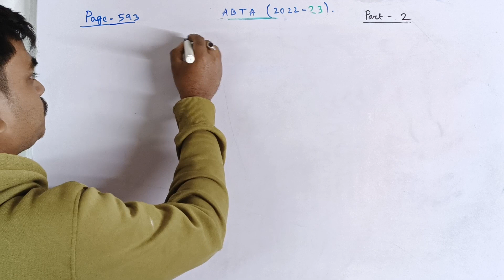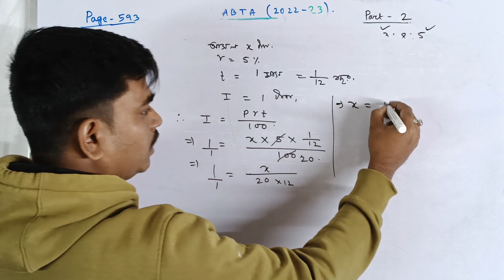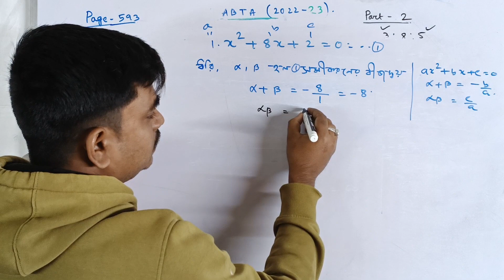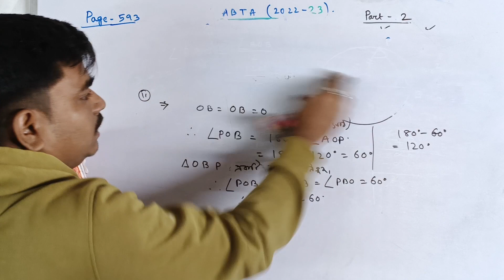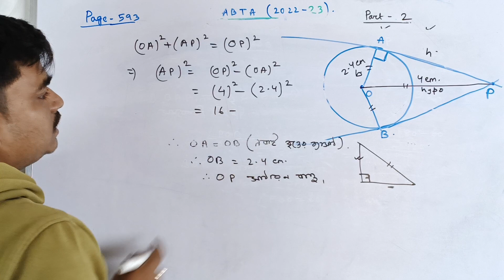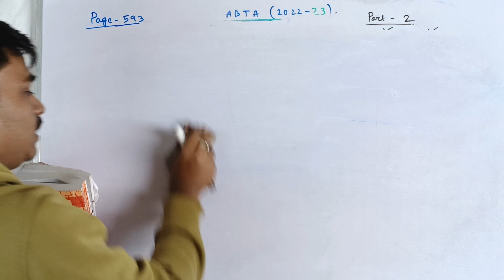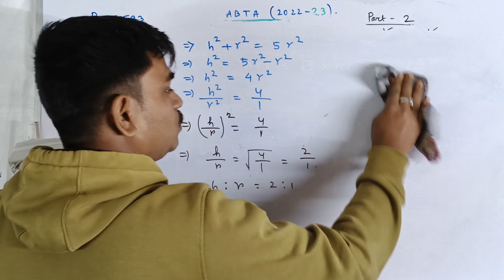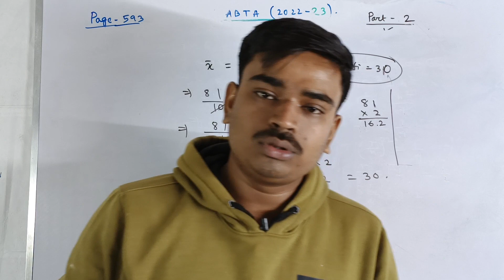Madhyamik ABTA Test Paper solution 2023// ABTA 2023 Math Page 593 solve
Hello student welcome to Pulak Sir Math Class..@pulaksir
Madhyamik ABTA Test Paper solution 2023// ABTA 2023 Math Page 593 solve// Part 2

abta test paper solution class10 math page 593
madhyamik 2023 test paper solution math